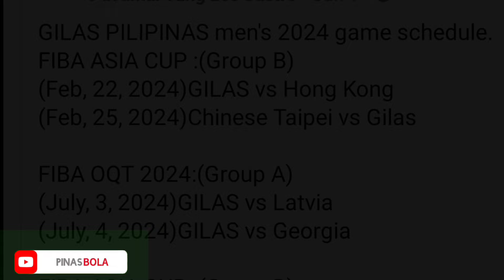"BROWNLEE Intense Training" ETO ANG SINABI Ni CTC sa Mabilis na Improvement ni BROWNLEE!